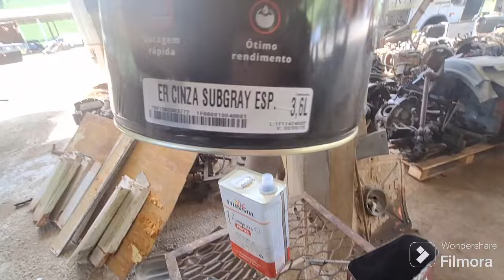PINTEI MINHA CARRETA NOVA FICO TOP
projetoscania141LK

Quer adquirir bonés e camisa do canal???
Então entre em contato com esse número-(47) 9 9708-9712

E aí galera gosta dos nossos projetos?
Deixa nós comentários suas opiniões e sua a ideias para nos ajudar em nosso projeto, seu comentário é muito importante!

Quer ajudar o canal?
Quer divulgar sua marca?
Quer fazer parte de um projeto?

📱Facebook Pagina: Diegokosmann